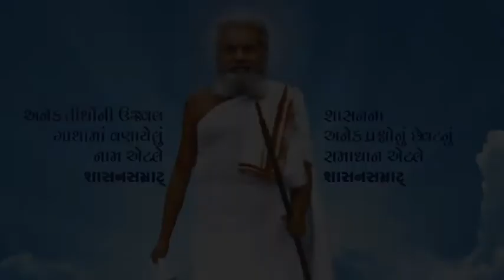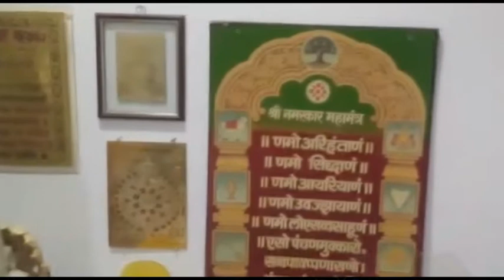મનસુખલાલ મોહનલાલ ધ્રુવ પરિવાર ના વડીલો ની પ્રભુ ભક્તિ